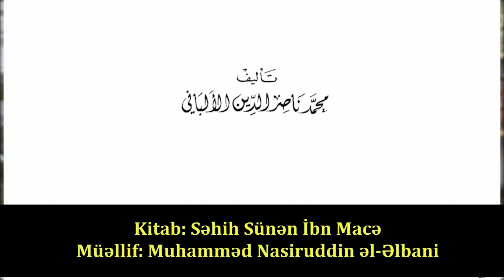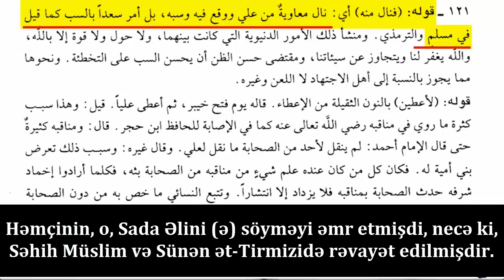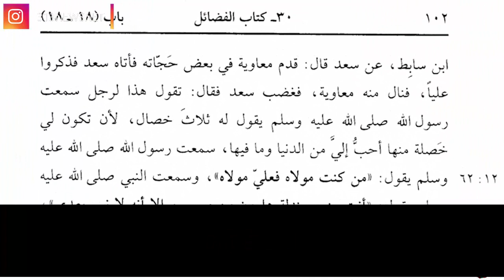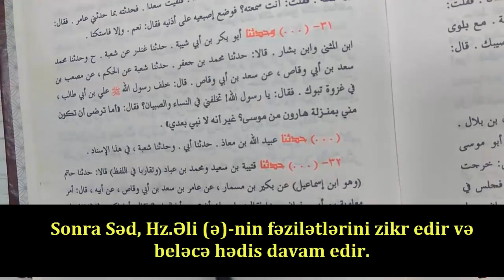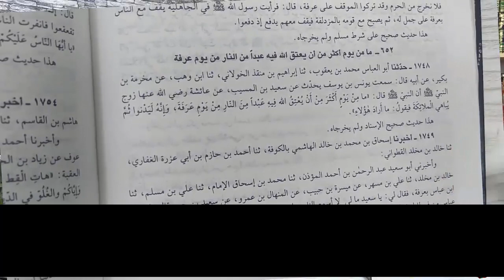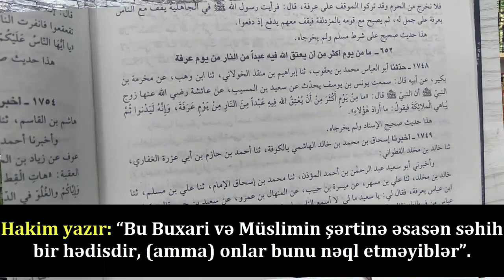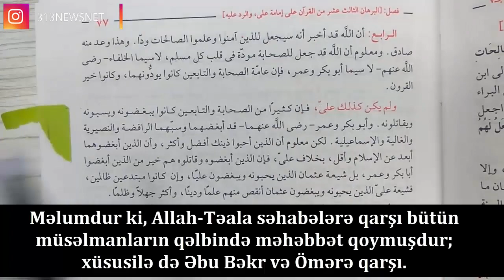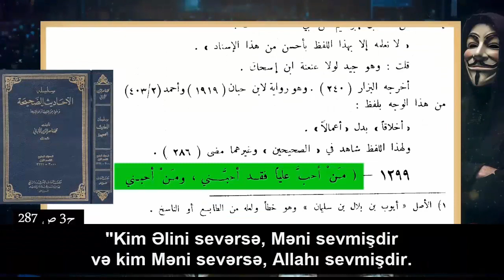Sələfi (vəhhabi) elm tələbəsi Nicat Həşimov tarixi inkar edir #1